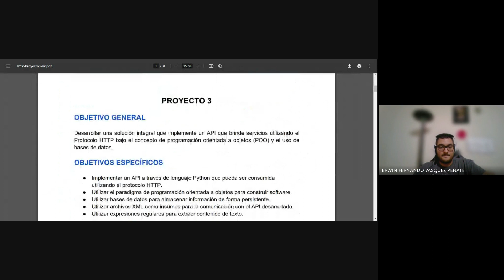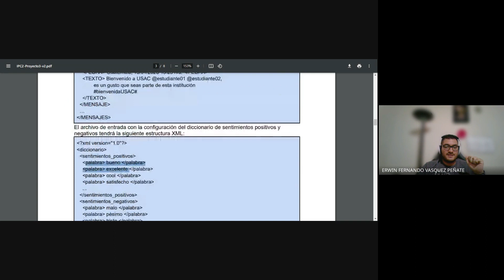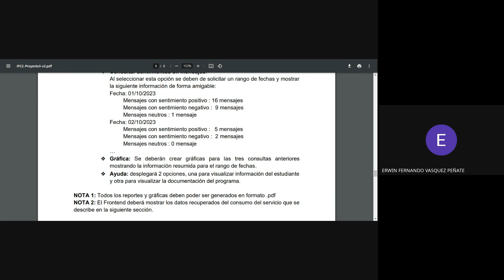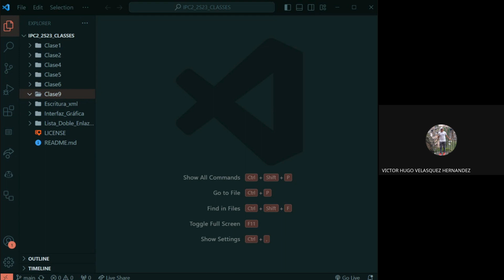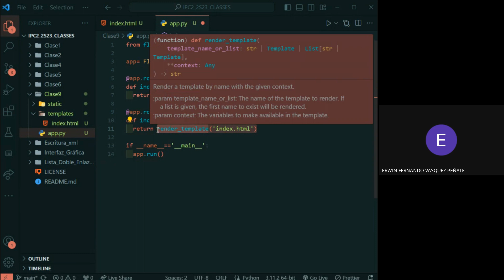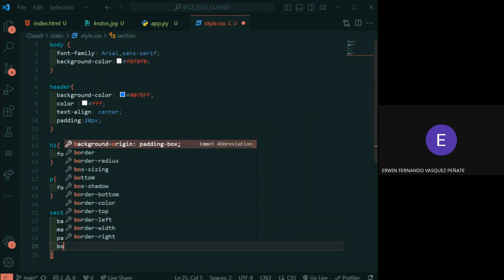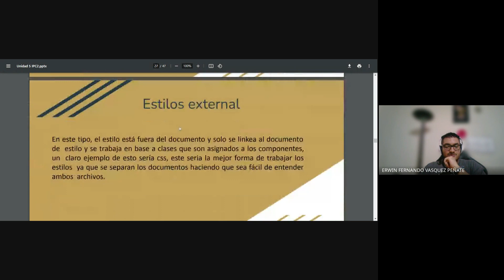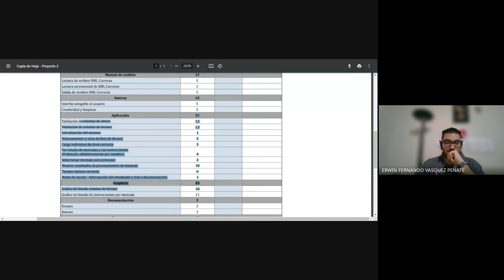IPC2 - Clase 09 - Introducción a Flask y HTML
Curso : Introducción a la programación y computación 2
Segundo semestre de 2023.
Clase 09 - Introducción a Flask y HTML
Presented by: Erwin Vásquez
Github: Erwin14k